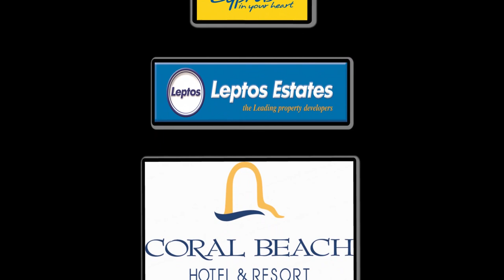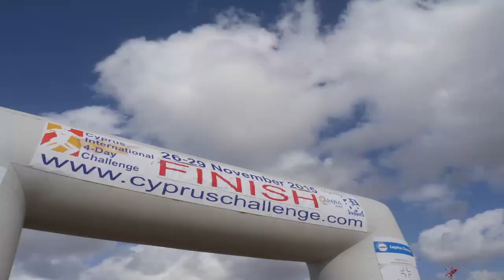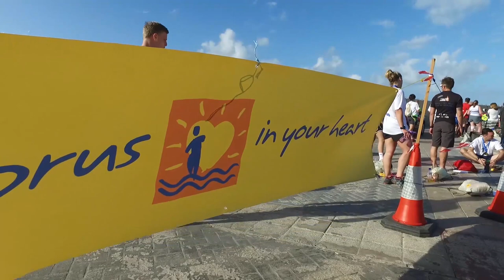CYPRUS INTERNATIONAL 4-DAY CHALLENGE 2015 TRAILER